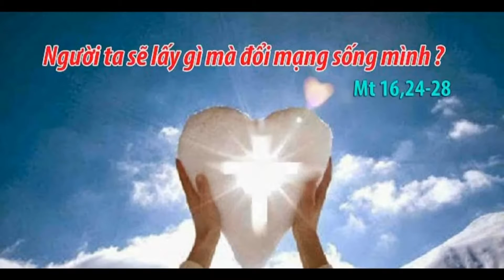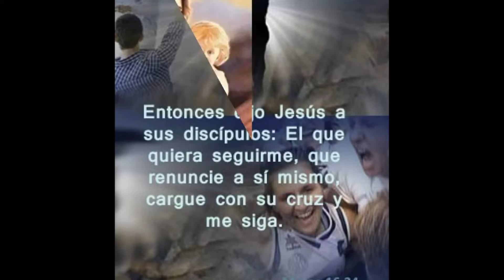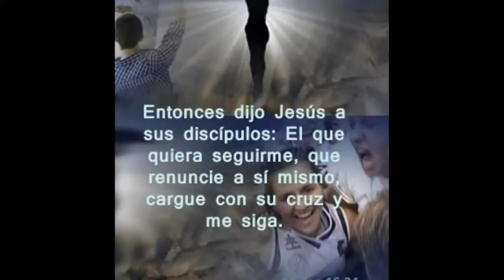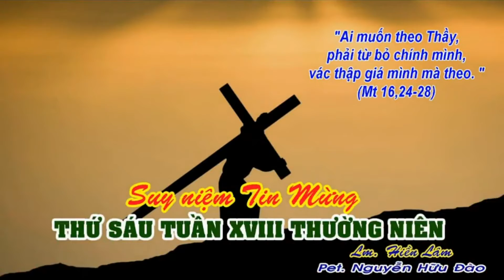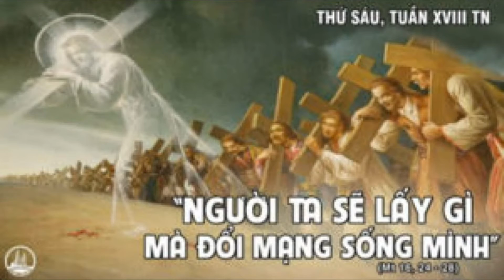LỜI CHÚA: Mt 16, 24 - 28. THỨ SÁU TUẦN XVIII TN. NGÀY 5/8/2022.